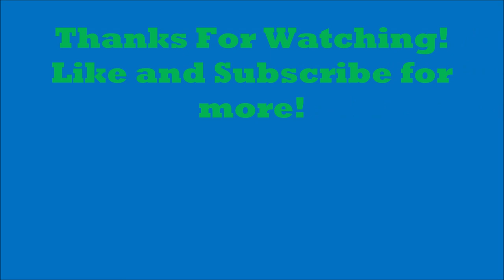Waste Management: Side Loading Garbage Truck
Happy New Year fellow trackers!  This is my first video of 2021!
Here is Marc in his McNeilus ZR garbage truck, collecting a trailer home!  Thank you to such a neat, and skilled driver!  He definitly puts the customer first, and that is a rare thing these days!  Leave thoughts, comments, and questions down below!